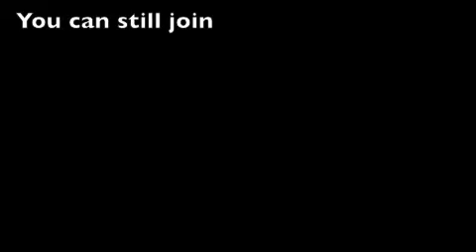Pohnpei Epic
Fun short film featuring Cameron Dietrich riding P-Pass and insane Manta Ray footage in Pohnpei, Micronesia. Locations none have kiteboarded previously.